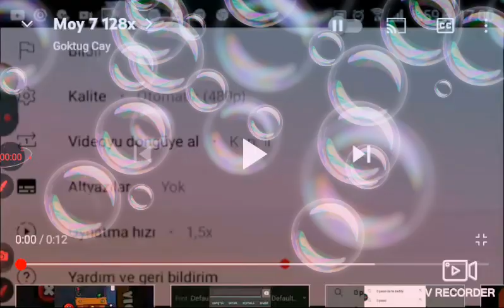Ballons moy video